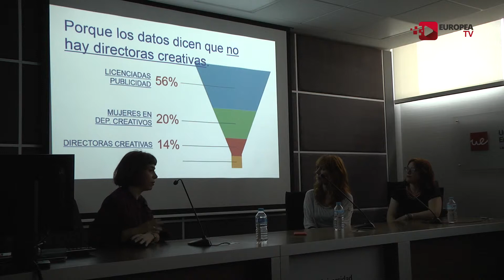MÁS MUJERES CREATIVAS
El martes, 25 de abril de 2017, en la Semana de la Comunicación de la Universidad Europea de Madrid se ha impartido una conferencia llamada 'Más Mujeres Creativas', siendo el mismo nombre que recibe la organización de un grupo de mujeres publicistas y creativas.